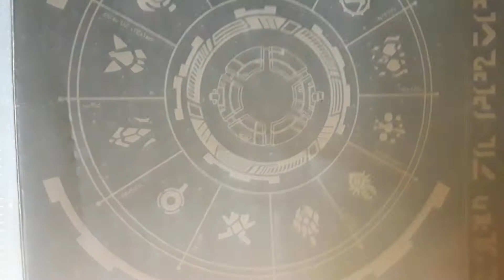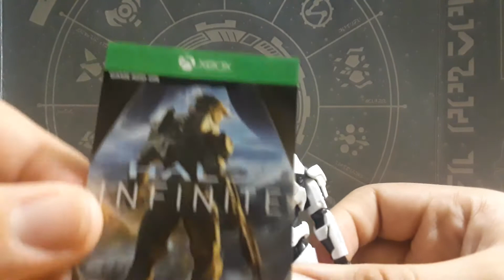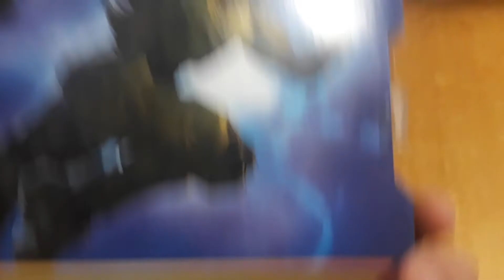Halo Infinite 3.75" Mk VII (7) Spartan Review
Review of Spartan Mk VII from the Halo Infinite line by jazwares and wicked cool toys also happy Halloween